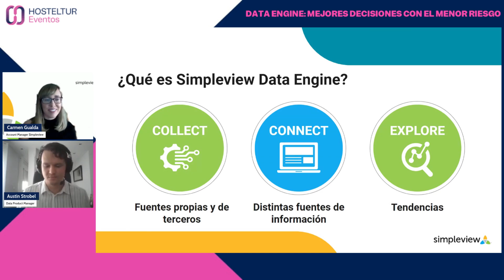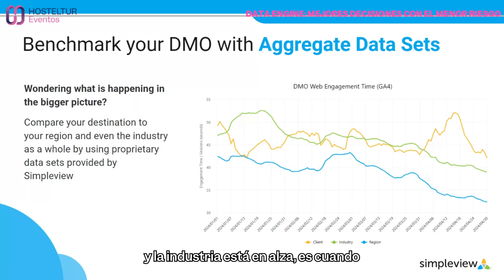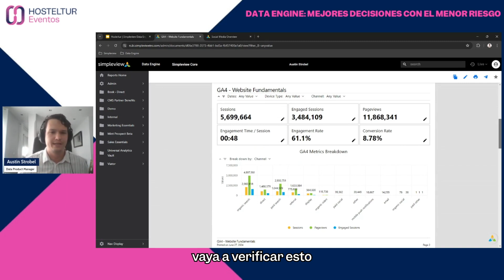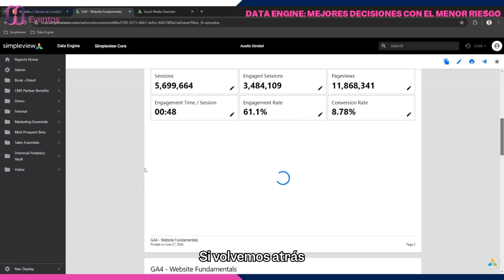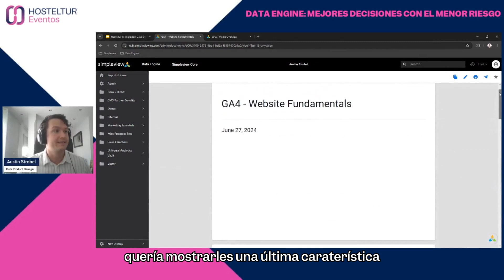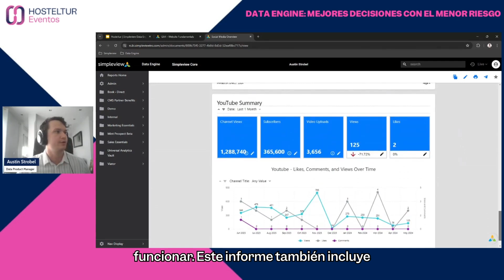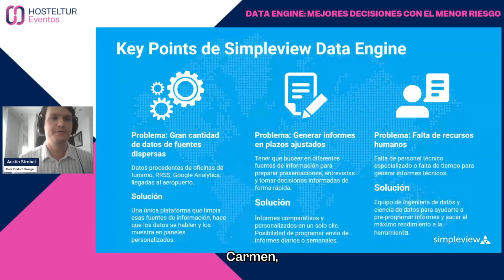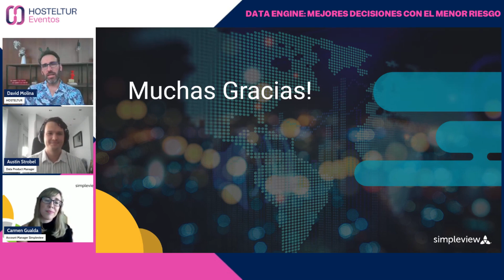Webinar Simpleview - Data engine: mejores decisiones con el menor riesgo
Participan:
* Carmen Gualda - Account Manager Simpleview
* Austin Strobel - Data Product Manager Simpleview

MARCAS DE TIEMPO:
00:00 Presentación
00:32 Simpleview Data Engine
20:57 Fin